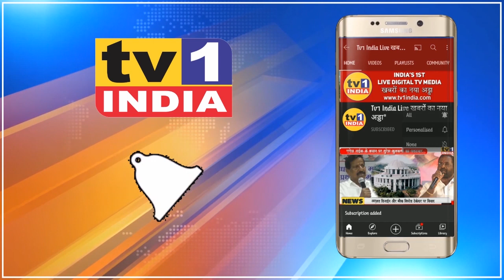Raj Thackeray ने Airport के लिए सुझाया छत्रपति शिवाजी महाराज का नाम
मनसे अध्यक्ष राज ठाकरे ने नवी मुंबई इन्टरनेशनल एय़रपोर्ट के लिए छत्रपति शिवाजी महाराज का नाम सुझाया है. एय़रपोर्ट पर दिबा पाटिल का नाम दिए जाने की मांग के साथ आज पनवेल और उरण के बीजेपी विधायक प्रशांत ठाकुर और महेश बालदी के साथ मुलाकात और चर्चा के बाद मनसे अध्यक्ष राज ठाकरे ने कहा कि यदि सरकार नवी मुंबई एयरपोर्ट को बालासाहब ठाकरे की बजाय छत्रपति शिवाजी महाराज का नाम देती है तो प्रकल्पग्रस्त इसका विरोध नहीं करेंगे.